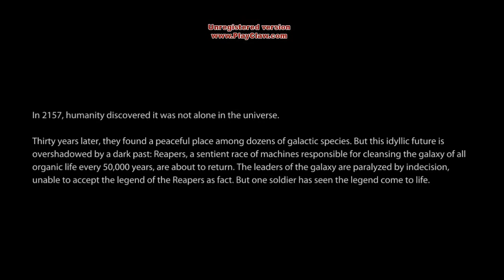Mass Effect 3 Demo Playthrough - Part 1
My playthrough of the Mass Effect 3 Demo